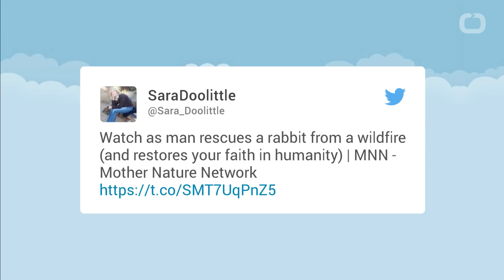Video Of Man Rescuing Rabbit From Fire Goes Viral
With fires continuing to rage across Southern California, burning through more than 90,000 acres by Thursday morning, video footage captured by the public escaping the blaze has filled social media. Among the clips, several show animal rescues. Earlier in the week, people rallied to save a horse that fell into a crevice while attempting to escape the fires, who is now expected to make a full recovery thanks to human intervention. And as the fires spread across Highway 1 in Ventura County, video of a rabbit darting across lanes of traffic and into a burning bush captured the moment when a man went in for a daring animal rescue. With smoke and flames all around, the man attempts to first locate the rabbit, but the search proves difficult, and leads to frustration, after which, shouting dramatically and wading into the brush, the man flushes out the rabbit, scoops him up, and clutches him to his body as the video ends.